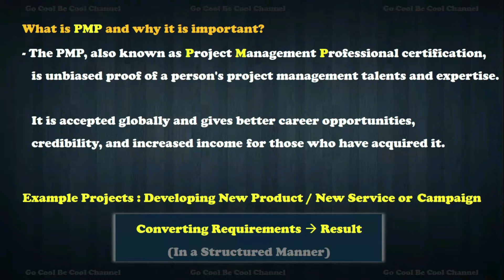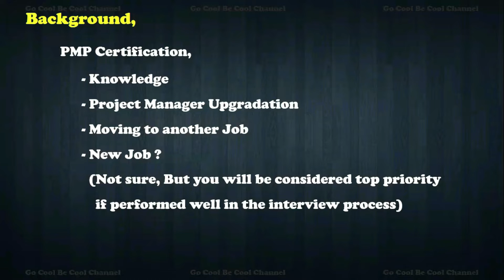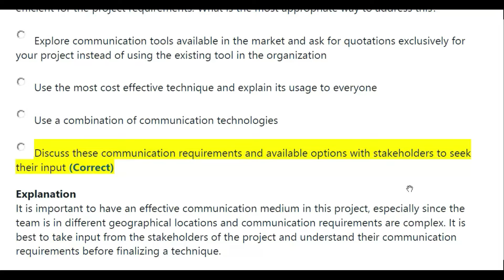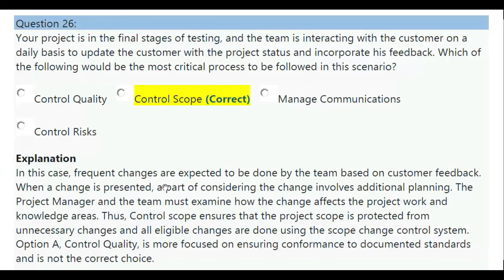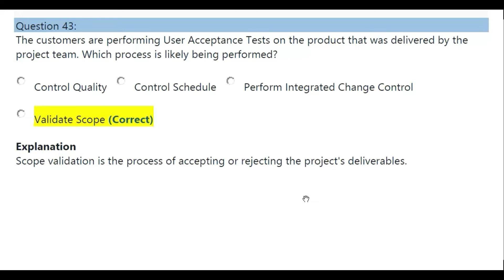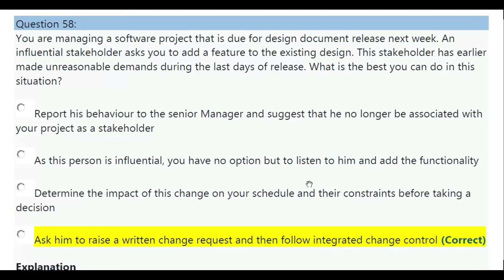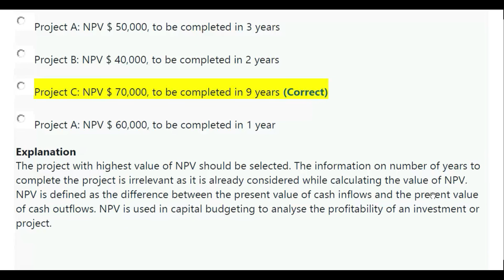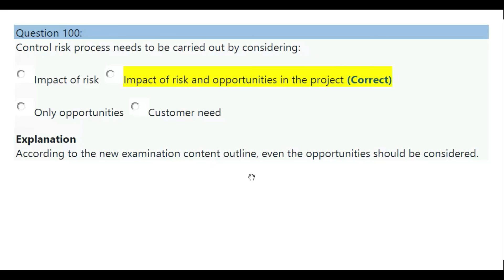PMP Certification Course (Part 10 - Exam Q&A with Explanation in English)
Project Management (PMP) Certification Course (Part 10 - Exam Q&A with Explanation in English)

This Video is full & full of PMP Certification Course from Project Management Institute, I have structured with latest available information, Tips, Exam Preparation and 100 Questions & Answer with detailed explanation, i made it very simple &

Topics Covered,
- Roles of PMP (Project Management Professional)
- PMP Exam Details, Tips & Procedure
- PMP General Information
- PMP Certificate Present Scenario, Difference between Experienced Vs No Experienced
- PMP Practicing Session
- PMP Q&A with explanation

Are you an Employee ? Are planning for Resignation / Quit 9 to 5?, Want to Escape from Boss?

Are you an Employee, Planning for Certification Course?, Pl Check the Exam Tips